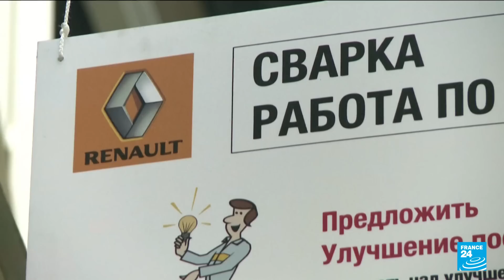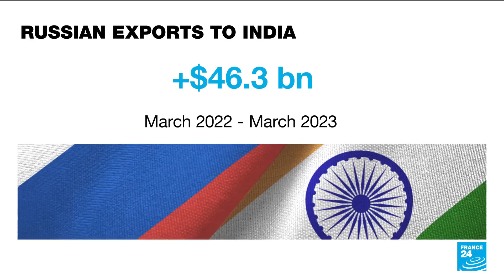India, Russia discussing free trade agreement • FRANCE 24 English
India and Russia are discussing a free trade agreement to guarantee investment between the two countries, Russia's deputy prime minister said on Monday. Russia's Denis Manturov was speaking at an event in New Delhi with India's foreign minister, S. Jaishankar, who said the South Asian country was in "advance agreement" for a bilateral trade treaty with Moscow. India has not explicitly condemned the war in Ukraine and has called for a peaceful resolution through dialogue.